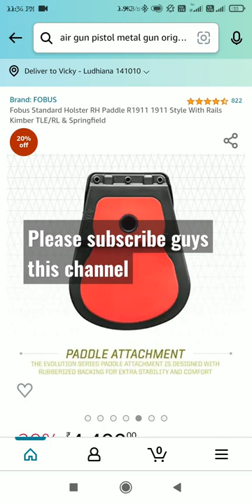Fobus Standard Holster RH Paddle R1911 1911 Style With Rails Kimber TLE/RL & Springfield#shorts